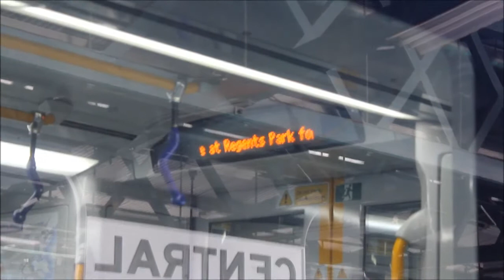CityRail Waratah Train A23 Internal Indicator Board Testing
Testing an interchange message